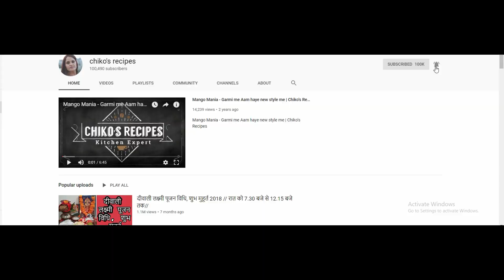नवरात्रि कलश पूजन समय 25 ता. सुबह 6.19 से 7.17 तक|| इन नवरात्रों में करें कुछ खास तरीके से पूजा